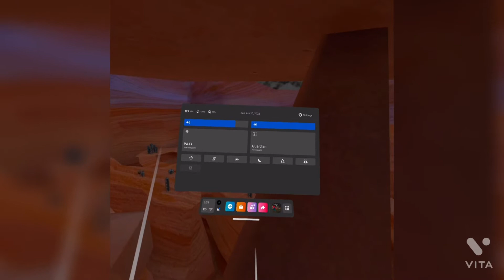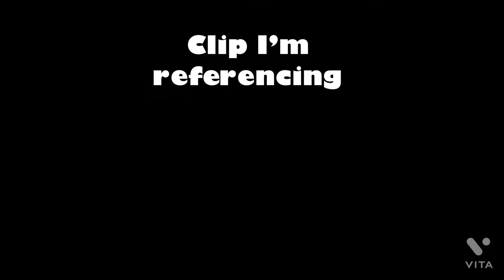Playin gtag with my SISTER?!? (Gorilla tag gameplay)